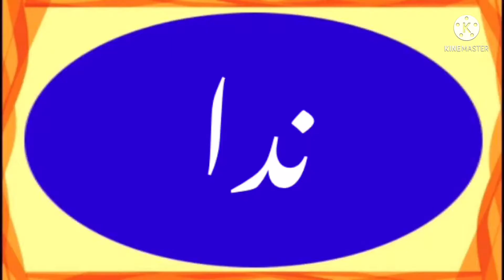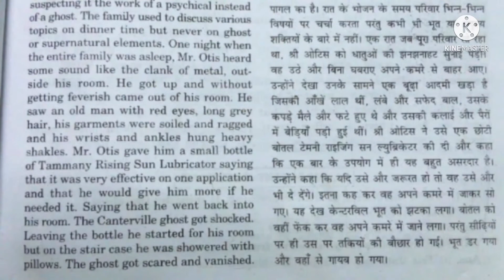How to write NIDA in urdu | NIDA name meaning in Urdu | NIDA nam ka matlab/Arth kiya he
How to write NIDA in urdu | NIDA name meaning in Urdu | NIDA nam ka matlab kiya he ‘NIDA nam ka Arth kiya hota he
is video me NIDA naam se jure in sab sawalon ka javab diya gaya hai
NIDA kis zubaan ka Lafz hai
NIDA ke Mayne kiya hai
NIDA naam ka Matlab kiya hai
NIDA me kitne Huroof hain
NIDA English me Kaisay Likhte Hain
NIDA Hindi me kaisey Likha jata hai
NIDA Urdu me kaisay likha jaega